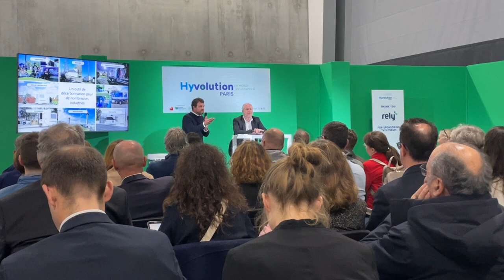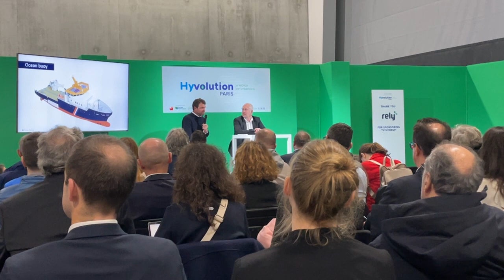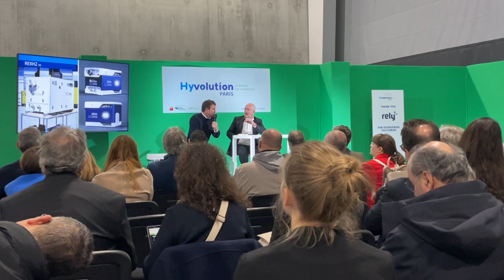Intervention de Victorien Erussard au salon Hyvolution 2024 à Paris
Retrouvez l’intégralité de l’intervention de notre président et fondateur Victorien Erussard au salon Hyvolution 2024 à Paris !

Hyvolution, c’est l'événement leader international du secteur de l’hydrogène et chez Energy Observer, nous sommes des fidèles du salon qui ne cesse de grandir d’années en années ! Revivez l’intervention de notre président et fondateur, qui était invité à partager l’expérience de nos sept années autour du monde et les projets à venir.

Après bientôt sept ans d’Odyssée, notre navire-laboratoire s’apprête à revenir en France en 2024. Ce grand retour sera l’occasion de partager tous les enseignements et les solutions que nous avons pu décrypter autour du monde.

L’Odyssée d’Energy Observer, ce sont sept années d'exploration des solutions énergétiques propres pour un monde plus durable. Sept années qui nous ont permis de tester et fiabiliser notre mix énergétique, attestant de la complémentarité des énergies renouvelables et de l'hydrogène.

Hydrogène, solaire, éolien, hydrolien ... toutes les solutions existent pour faire des énergies propres une réalité concrète et accessible à tous.

L’aventure d’Energy Observer ne s’arrête pas là ! De nouveaux projets, novateurs et inspirants, sont en cours d'élaboration !